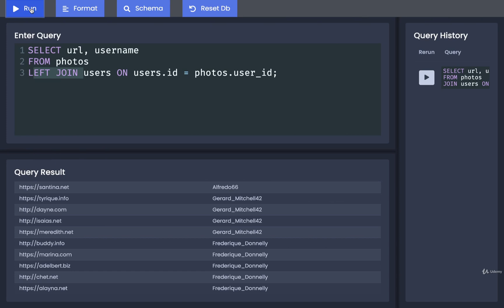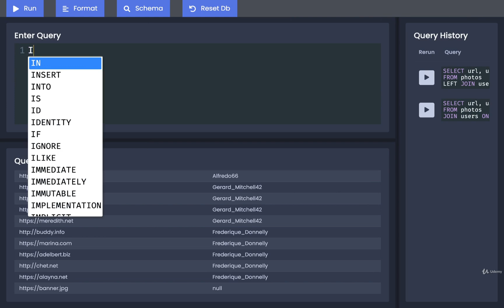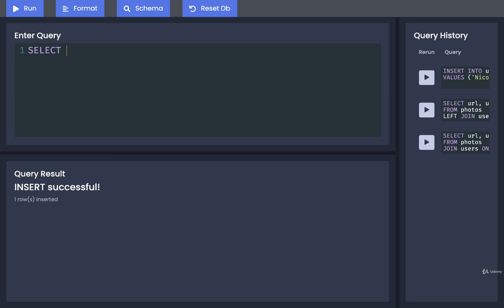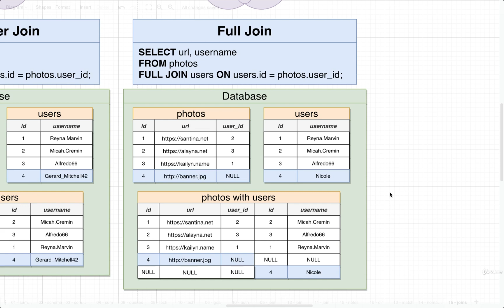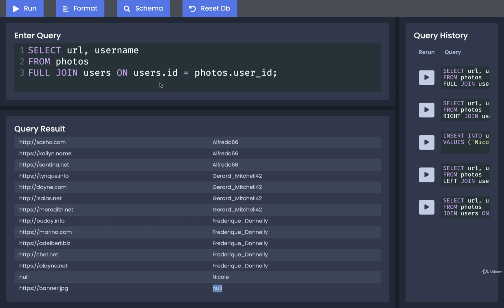SQL and PostgreSQL The Complete Training Course 049